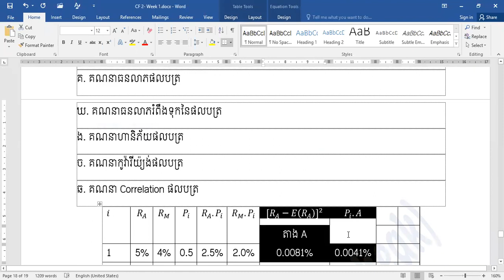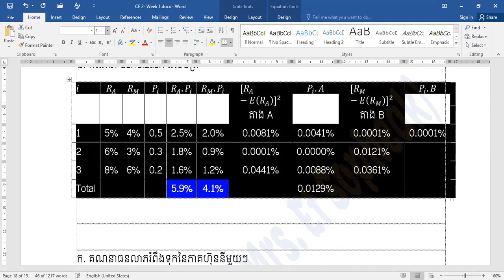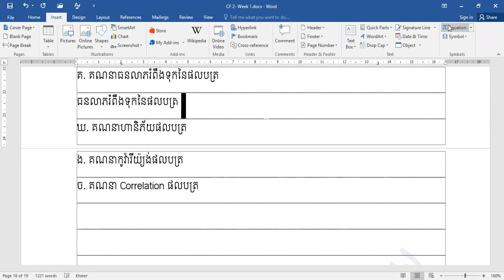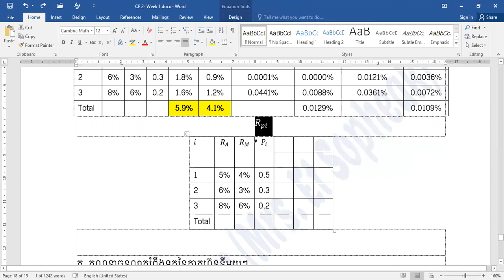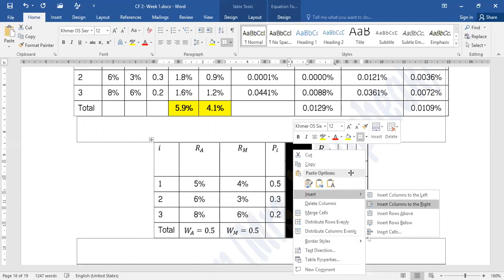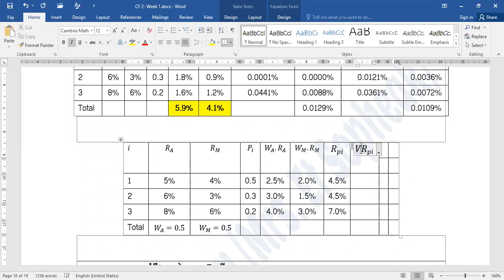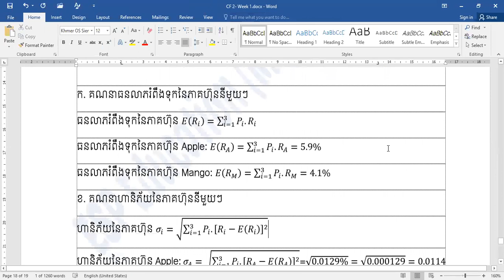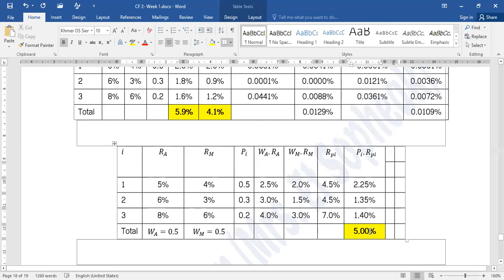លំហាត់​អនុវត្ត​ ភាគ 10 ជំពូក 3 & 4 - Week 2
🌷ESP Education 🌷
Thanks 🙏 😘
-English
-Math
⛳️ESP Education ⛳️
Thanks